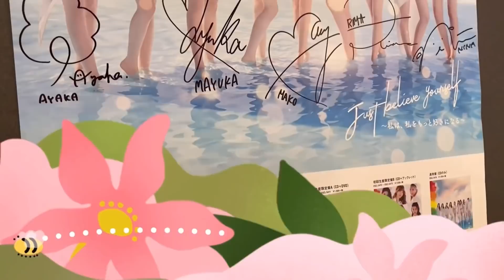【山口厚子ちゃんコラボ】前回より深いこと聞きながら激辛会🧡🧡【前編】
あっちゃんの動画はこちら🍋🍋🍋
🧡前編🧡